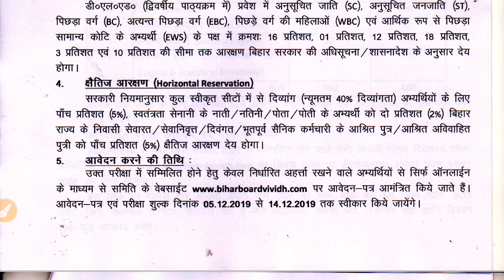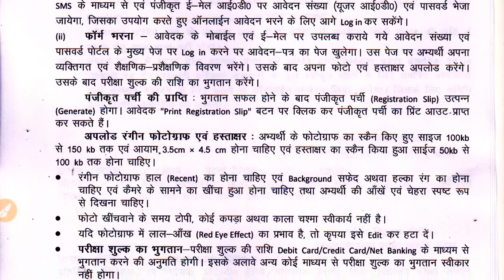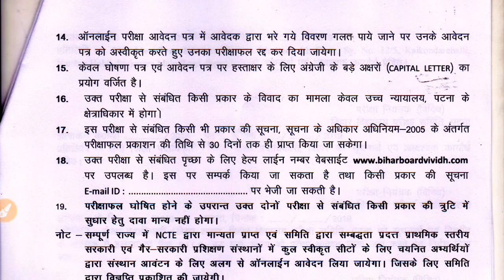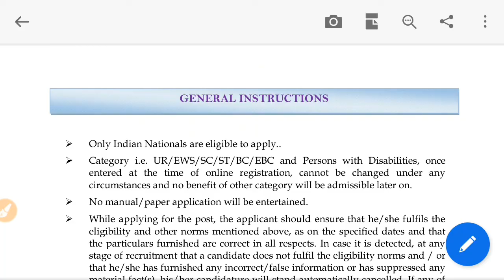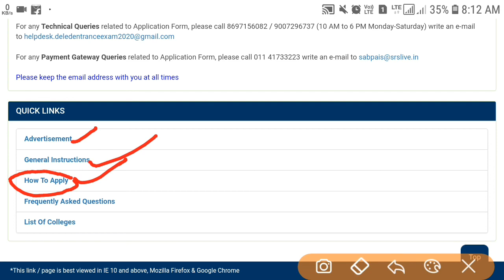Bihar D.El.Ed 2020 Application Date Extended|BSEB D.El.Ed 2020 Entrance Details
All Details About Bihar D.El.Ed 2020 Entrance